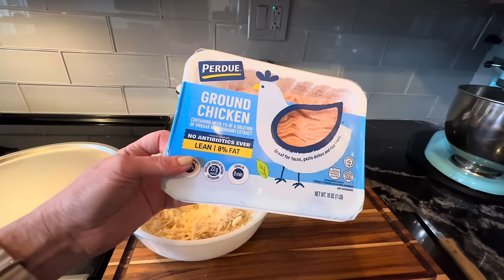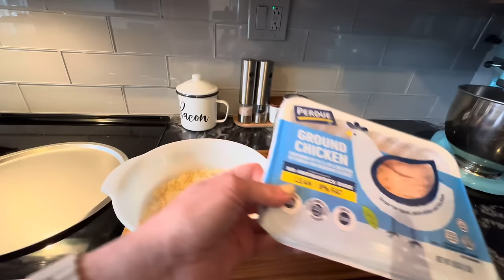Update Coffee Chat / What We Ate Today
Get A FREE Sample Pack Of LMNT electrolyte drink mix

Recipes, Cookbook, Meal Plans & Discount Links available over on my

Please USE CODE LOWCARBREVELATION

No Code Needed

Please use code LCR

Please Use Code Low carb revelation

Primal Kitchen Please Use Code LOWCARBREVELATION

Our MAILING ADDRESS:
Paula Kish